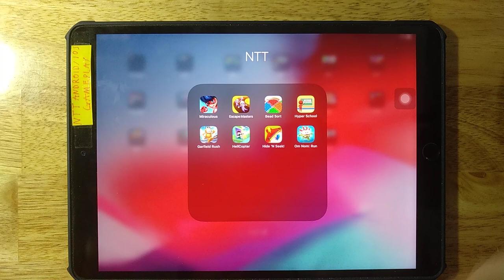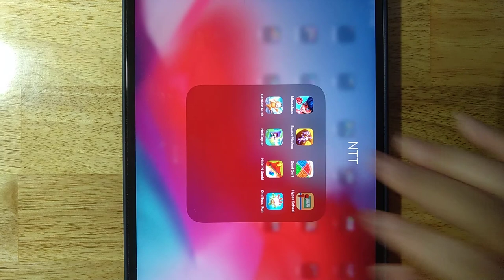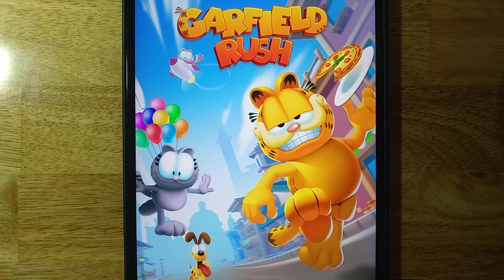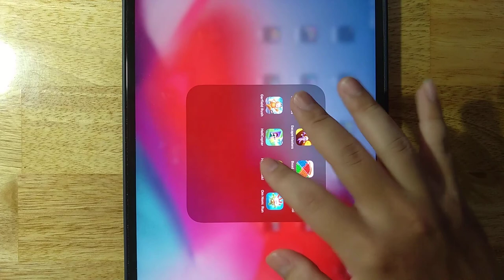Oddbods TurboRun,Food Gang,Stack Colors,Hills of Steel 2,Zombie Tsunami 2,Join Clash 3D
Oddbods TurboRun,Food Gang,Stack Colors,Hills of Steel 2,Zombie Tsunami 2,Join Clash 3D,Tangle Master 3D,Tom Jetski 2

Android GamePlay
iOS GamePlay
iPad GamePlay
GamePlay Walkthrough